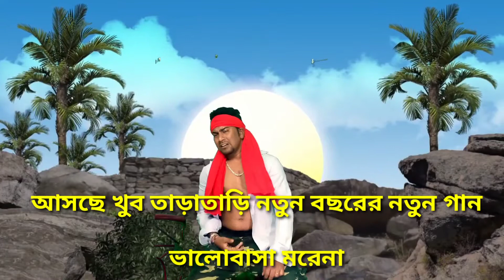কমেডি রাজু // raju Santra kolkata 2020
Police ,ki na pare ,,hasir seen ,,dekte vulben naa,,